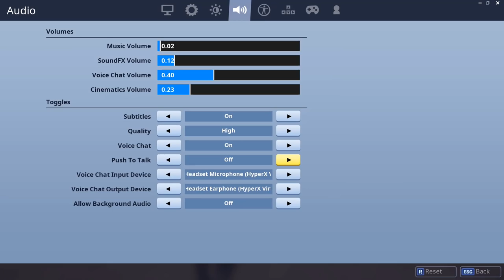Fortnitemares |nueva arma, skins y zombies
HOY PROBAMOS LO NUEVO DE FORTNITE, ACTUALIZACION DE HALLOWEEN CON NUEVAS SKINS, ARMAS Y AHORA ZOMBIES EN EL BATTLE ROYALE. ESPERO LES GUSTE :D !!

COPYRIGHT